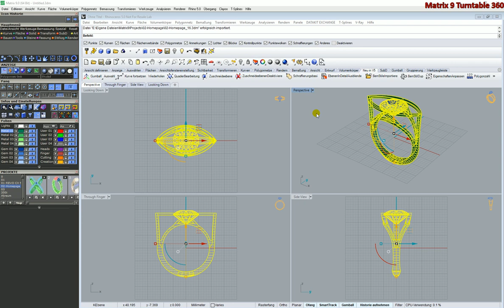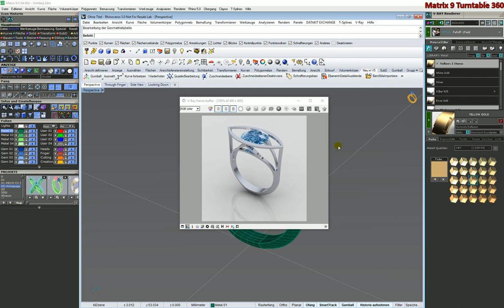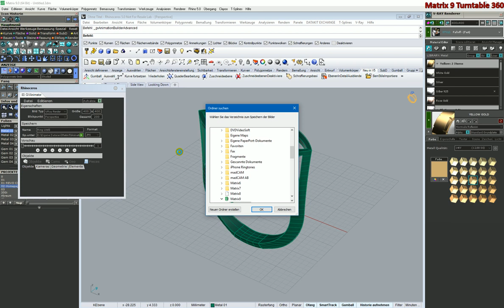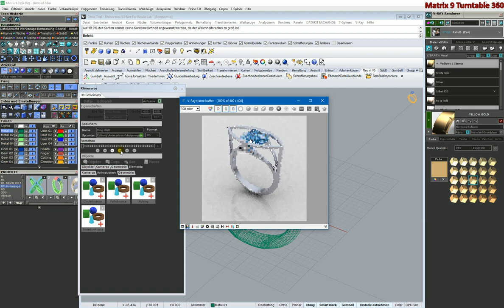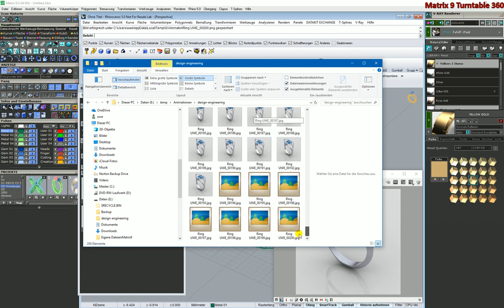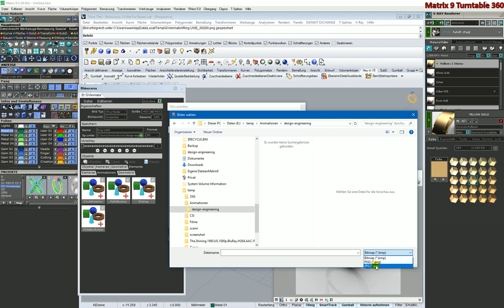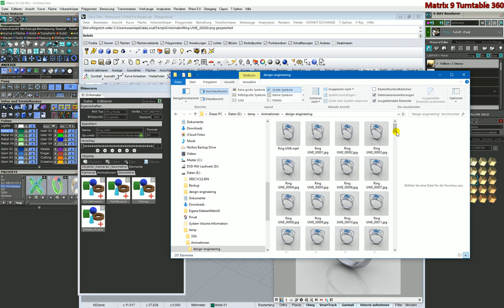Matrix 9.0 | rander 360° Photo & Video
render vray in Gemvision Matrix 9

How to setup render vray in Gemvision Matrix 9